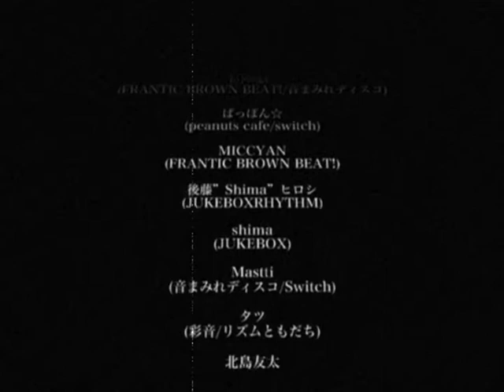SHIBUYA HOME 2011-2012 COUNT DOWN PARTY | カウントダウンパーティー動画映像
2011年の締めくくり、2012年の幕開けを彩る、渋谷HOMEで行われたカウントダウンパーティーの動画映像です。
北島友太が制作しました。

■LIVE
Rompin' Stompin' （ロンピンストンピン）
THE CAVEMANS （ケイブマンズ）
DUB'N'RUSH （ダブエンラッシュ）
雨ふらしカルテット
▲s （ピラミッドス）
Gorilla Japan （ゴリラジャパン）
ズクナシ
ミートザホープス

■DJ
MICCYAN(FRANTIC BROWN BEAT!)
Mastti(音まみれディスコ/Switch)
後藤"Shima"ヒロシ(JUKEBOXRHYTHM)
タツ(彩音/リズムともだち)
ぱっぽん☆(peanuts cafe/switch)
富岡達仁(FRANTIC BROWN BEAT!/音まみれディスコ)
shima(JUKEBOX)
北島友太

■SURPRISE GUEST
DJ TA-1 （フルカワタイチ）

■FOOD
蕎麦屋 おっちゃん